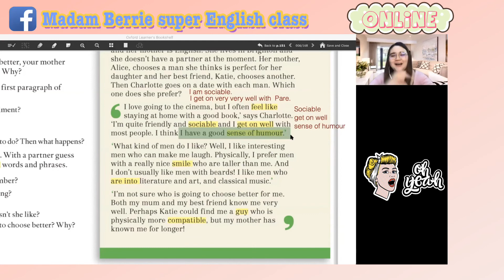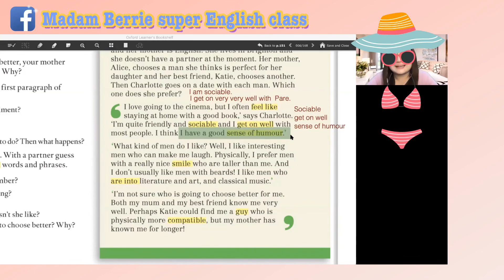Teacher Bee and Guitar 😊